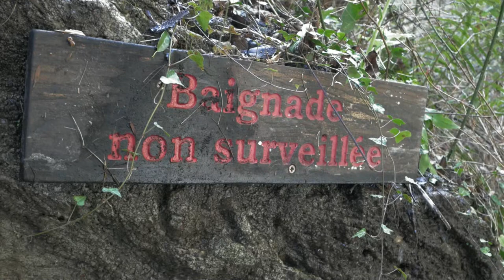[Greg Into the Wild] Au coeur de la Castagniccia, la cascade de la Struccia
Il est parfois salutaire de revenir aux sources dit-on.
Parfois littéralement.

En l'occurrence, une retraite impromptue vers une cascade majestueuse perdue dans son écrin de roche et de végétation. Un endroit à la fois préservé et maîtrisé par l'Homme.

Peut-être exemple parfait d'une communion avec Dame Nature ?